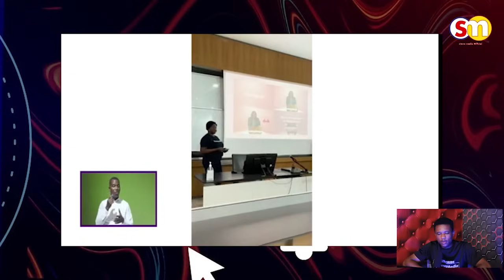BREAK-Adom Kyei Duah Surprised Ohemaaba Esther Obeng( SCTV MANAGERESS ) As She Cr!ed Before Him